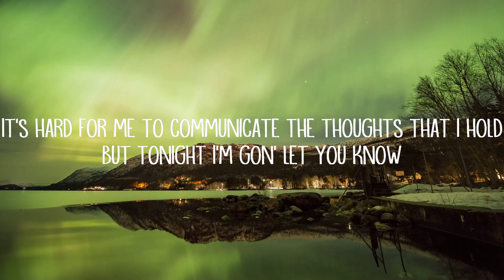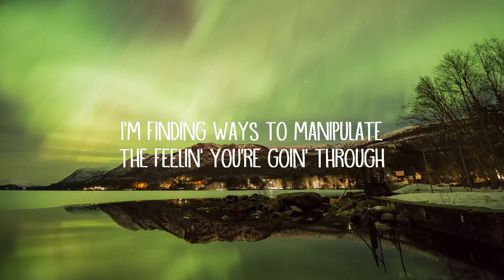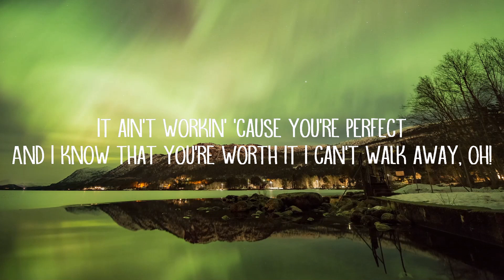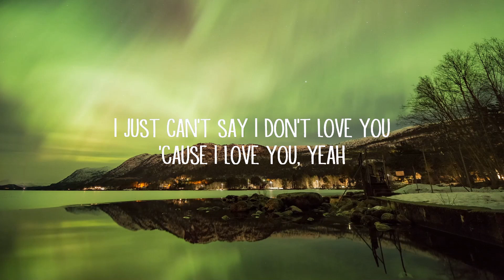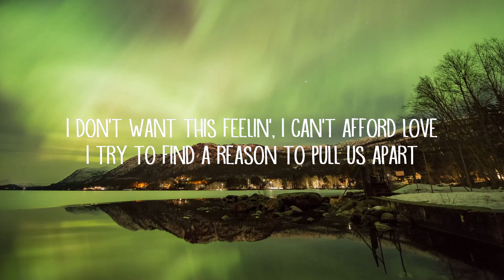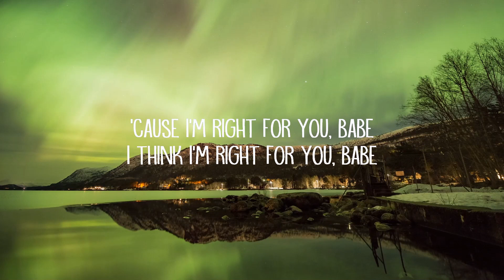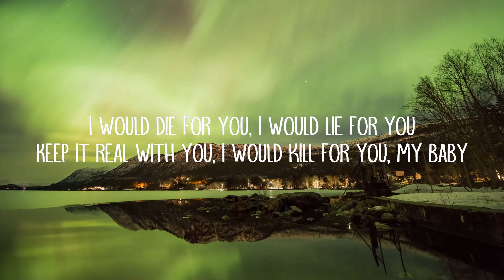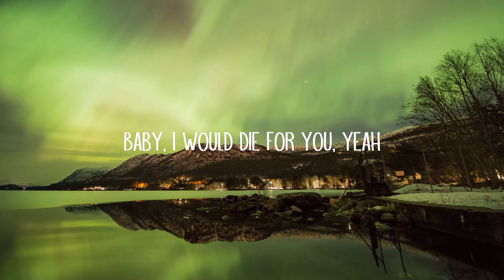The Weeknd - DIE FOR YOU (Lyrics) |25min Top Version